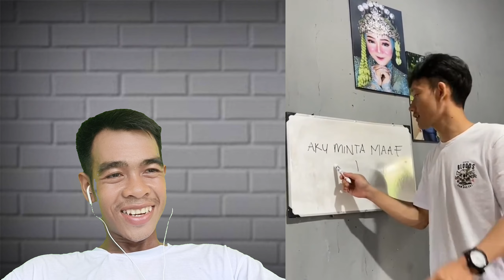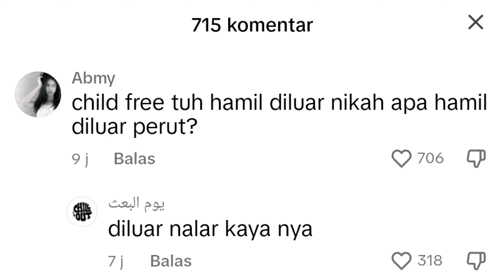Kelemahan semua cewek ternyata ini